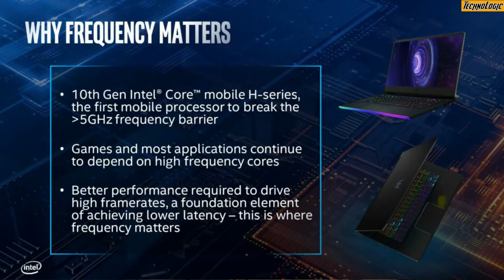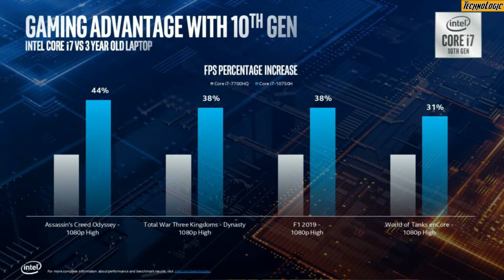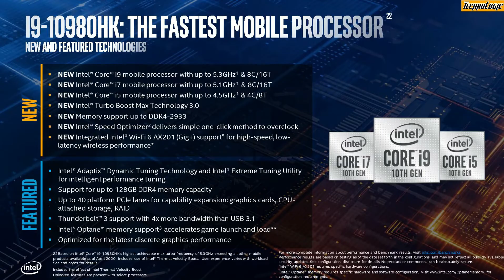Intel Officially Launches 10th Gen ‘Comet Lake H’ Mobility Processors [Hindi] Intel 10th Gen.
Hello , Dosoto aaj ke video me ham aapke liye le kar aaye hai Intel 10th gen Comet lake H mobile processors ke ware me full jankari vo bhi Hindi me hai to agar aap koi gaming laptop lene ki soch rahe hai aur vo bhi intel 10th gen CPU wala to is video ko aap poora dekhiye . Dsotoabhi kuch din pahle AMD ne laptops ke liye apnr amd ryzen 4000 cpus ko launch kar diya hai to intel me bhi pane 10th gen wale comet lake -h processors kolaunch kar iya hai to intel 10th gen core i5 se le kar intel 10th gen core i9 tak ke processors hai aur isme aapko 4 core 8 threads se le kar 8 core 16 threads dekhne ko mil jaye aur Intel’s Flagship Core i9-10980HK CPU ko aap  boost up to 5.3 GHz kar sakte hai .